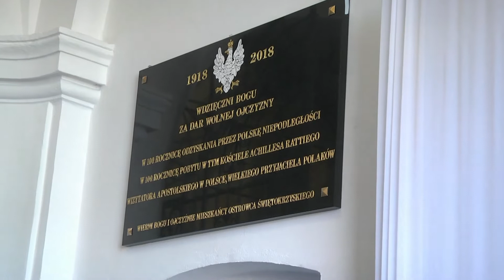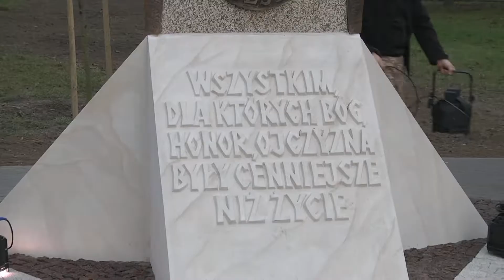13.11 Kurier ostrowiecki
W dzisiejszym wydaniu Kuriera:
1. Obchody rocznicy odzyskania niepodległości 00:26
2. Wspólne śpiewanie hymnu w szkołach naszego miasta 08:31
3. Uroczyste odsłonięcie masztu niepodległości 11:44
4. Koncert Orły dla Niepodległej 13:55